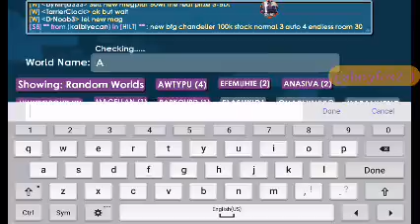My dumbutt life XD